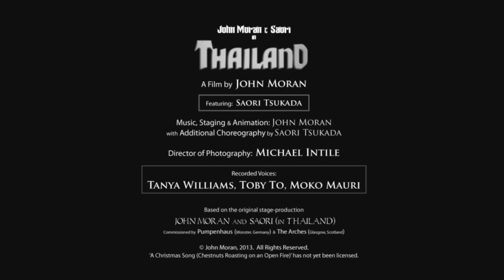'Thailand' (Movie-Trailer) - John Moran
Trailer for the new movie 'Thailand', by John Moran.  Featuring Saori Tsukada.  Recorded vocals by Tanya Williams, Toby To and Moko Mauri. Director of Photography Michael Intile.  Composed, staged and animated by John Moran, with additional choreography by Saori Tsukada.  Currently in animation / post-production, and expected for completion for 2015. Based on the original stage-production commissioned by Pumpenhaus (Münster, Germany) and The Arches (Glasow, Scotland), which toured The UK and Europe between 2009 and 2011.